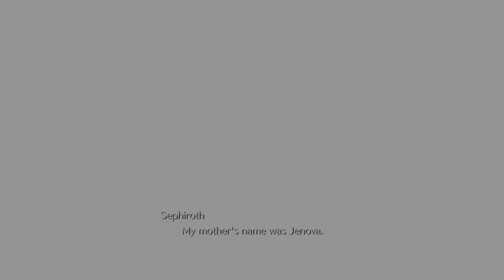FINAL FANTASY VII REBIRTH Playthrough Part 2